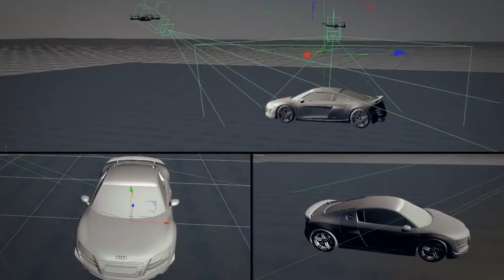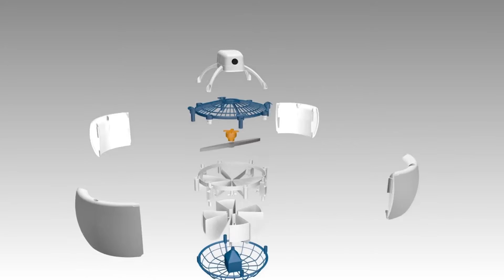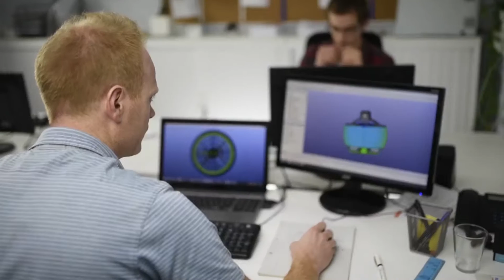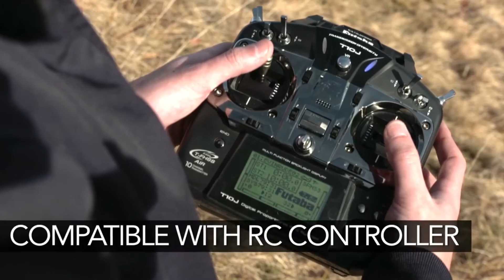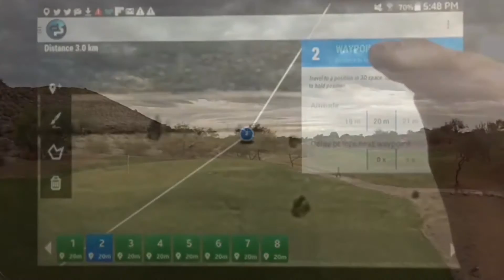5 AMAZING Drone Inventions You Must Have #8 - 2016 - NIYDKE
There are inventors all over the world who are constantly inventing cool tech and gadgets but we don't know much about them.. Welcome to NIYDKE and today we are counting down our picks for the top five amazing tech you didn't know about.

You won't believe these gadgets.. These inventions will blow your mind...

No setup required. Just throw Lily in the air to start a new video.
It's that simple. No controller required. Focus on your activity while
Lily flies itself to capture your adventures. Lily’s body is sealed and its motors are insulated. Lily also floats so you can safely land it in water.

PlexiDrone’s sleek, modular design, combined with the PlexiPack means that you’re ready to go anywhere!. 1 minute assembly and no tools required. Getting ready to fly and film is literally a snap!. If you can point at a screen & hold a game controller, you can fly & film with PlexiDrone. Fly with more than just a GoPro! Select your choice of camera, or even a custom payload.

Fleye solves the challenge of drone safety with an innovative spherical design. It has the same size and weight as a soccer ball. Fleye can execute its tasks autonomously so that you can focus
on the most important : capturing awesome memories. Using its powerful dual-core on-board computer, Fleye can be programmed to perform autonomous flights and computer vision tasks.

Disco is a fascinating project: a fast, smart, ultra-light drone with around 45 minutes of flight time. This will be the first “ready-to-fly” wing-shaped drone, and the first everyone can easily pilot.

Just mount the wings to the body and throw it in the air. No piloting skills are required.

Whether you’re an active outdoor enthusiast, a serious professional photographer or a commercial operator who just needs to get the job done, Sprite™ is as portable and rugged as you are.

Fully autonomous autopilot with GPS, including waypoint navigation, "follow me", and return to home
2-axis stabilized gimbal compatible with your GoPro™
Real-time telemetry
First-Person-View (FPV) ready
Fully enclosed, compact, ultra-durable.